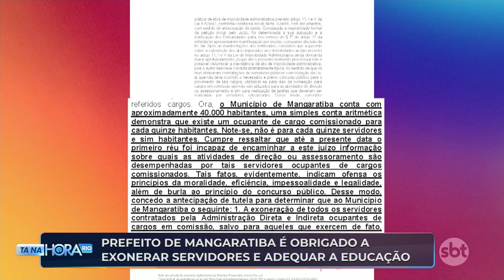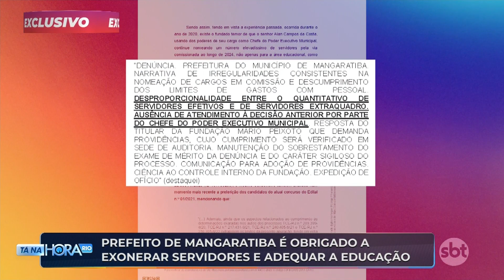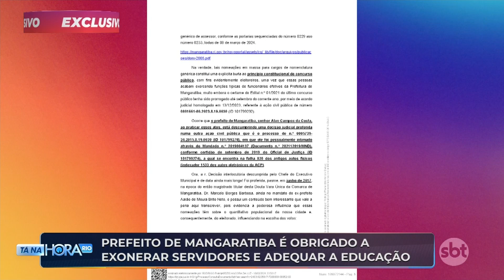Prefeito de Mangaratiba, Alan Bombeiro, responde por 'abuso de poder'; servidores são demitidos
Tá Na Hora Rio
[imagens: Ronny Alves]